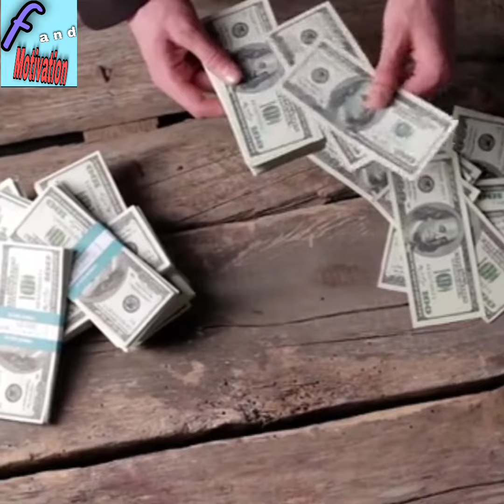10 रूपए से वना करोड़पति 🤫 आपको भी बनना है। तो देखो विडियो new video popular post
New video for you guies ajj muje thodi jyada time lga or 2 din bad video upload hui hai app log samaj sakte hai or bhi hamare sath judne ke liye hamare facebook I'd= or instagram handle pe jake check out karo I'd hai=. kumaranuj 94183 to milte hai kisi next video me bye dosto🕺